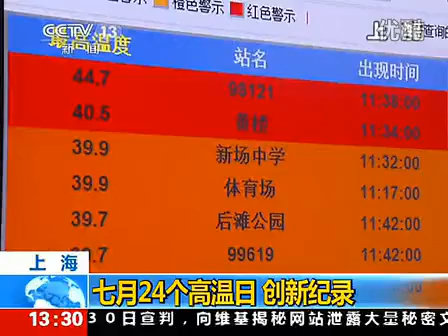实拍南京男子疑因高温中暑跪卧街头猝死